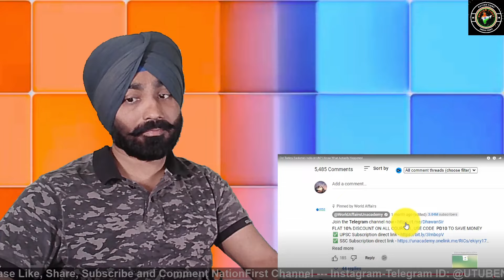NationFirt still don't trust Turkey | Did Turkey Backstab India at UN? | Know What Actually Happened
with regards and thanks from NationFirst

Must Share Nation First YT Channel on your social media platforms..

Thanking you
NationFirst Channel